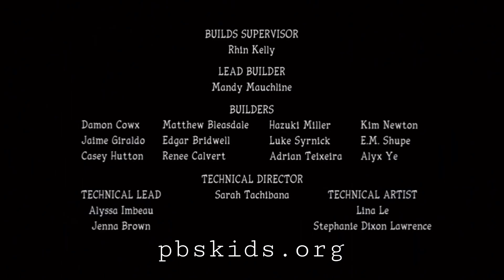Snoopy in space (2019) funding credits with end credits